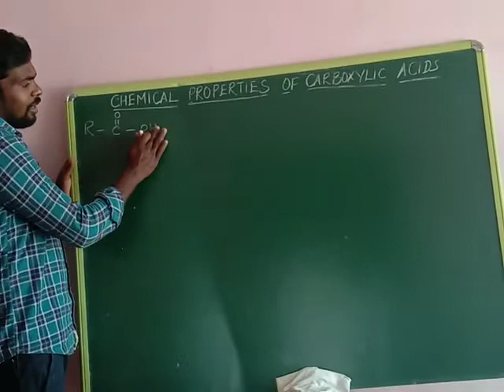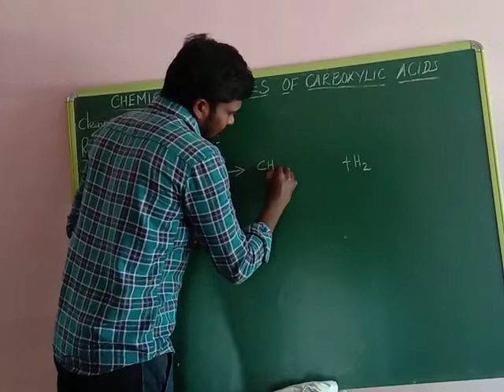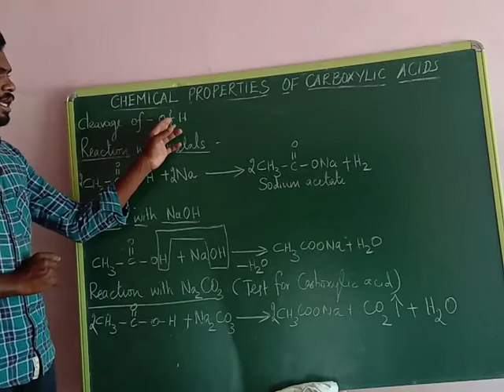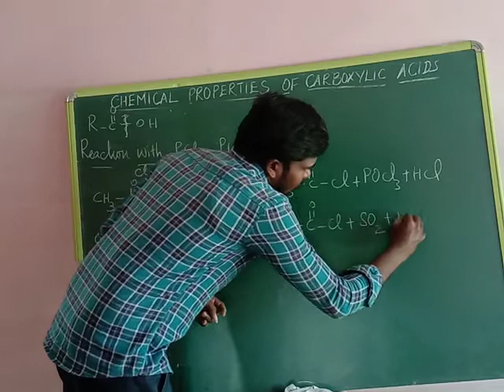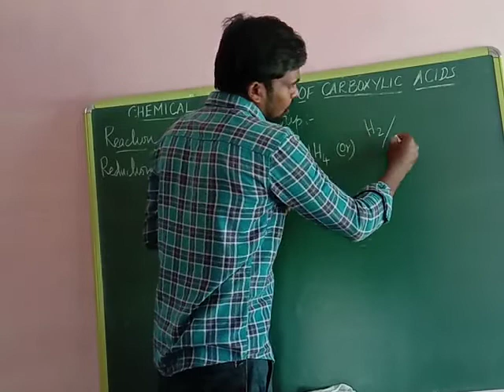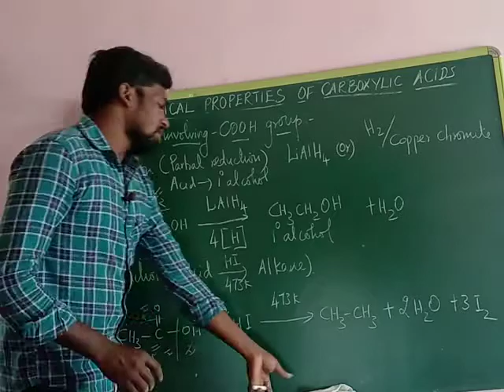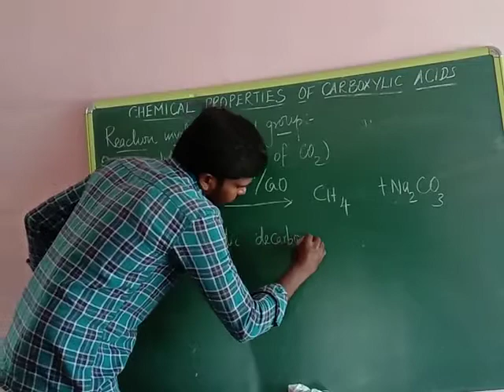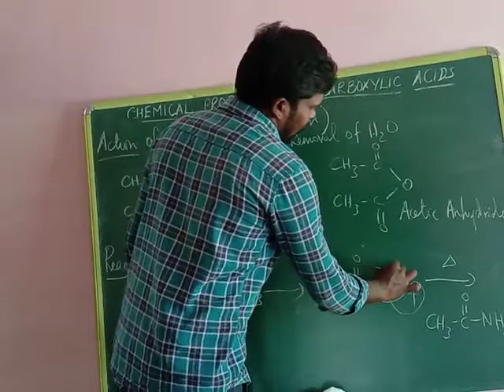12th Chemistry- chemical properties of carboxylic acid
11th, 12th  Chemistry // JEE, NEET//